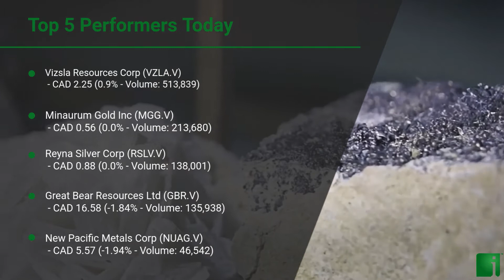InvestorChannel's Silver Watchlist Update for Thursday, July 30, 2020, 16:30 EST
Watchlist Companies:
- New Pacific Metals Corp (NUAG.V) CAD 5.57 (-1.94%)